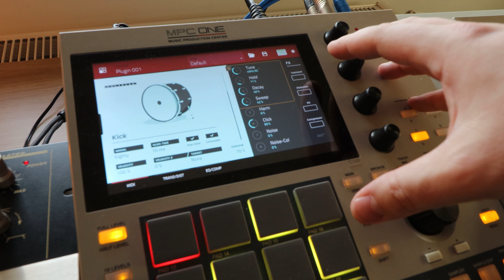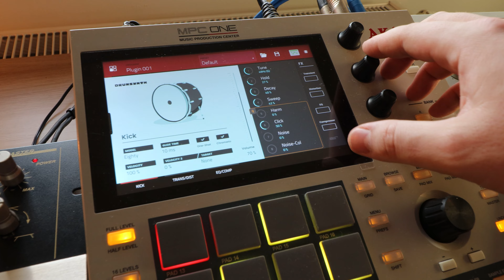Akai MPC 3000 and MPC One Get Along with Each Other